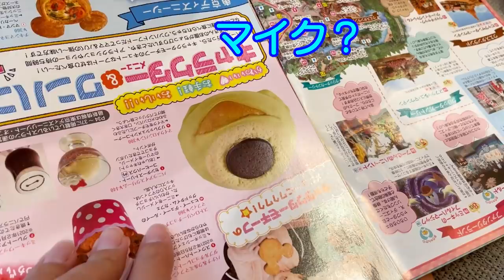一時保育での2人の話を少し！トンボは触れるかな？男女双子生後2歳6ヶ月Mix twins does the dragonfly touch it?【何気ない日常118】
二卵性男女双子赤ちゃん生後2歳6ヶ月　一時保育慣れてきたかな？お友達は順調に出来てるみたい！ふわちゃんはまだ離れる時不安そうやけど遊び始めたら大丈夫みたい。ごう君は最初から大丈夫！ママっ子はどこへ？ｗ